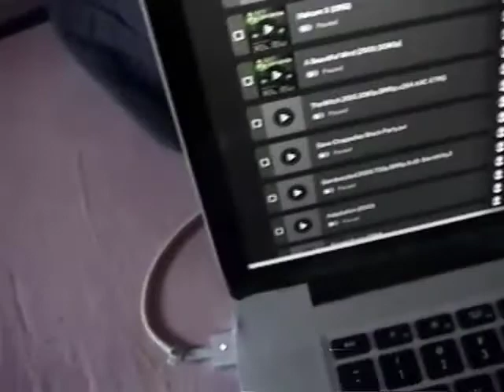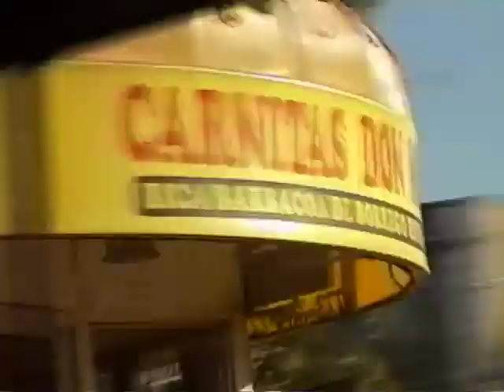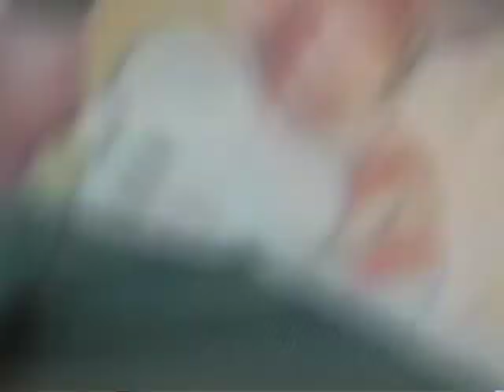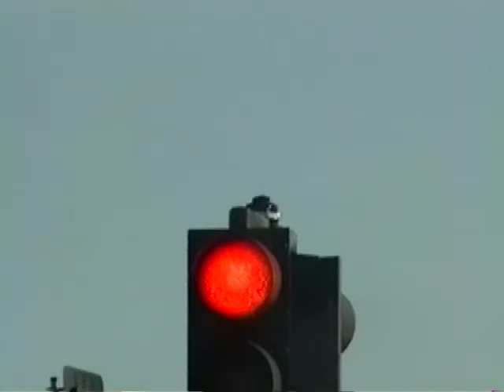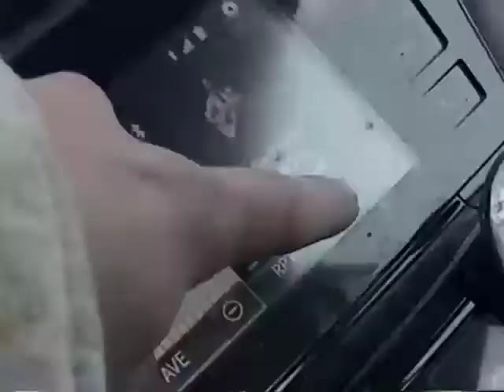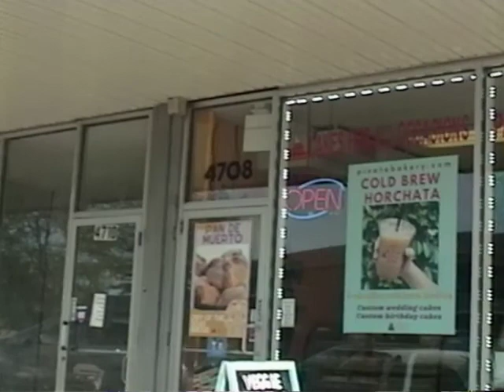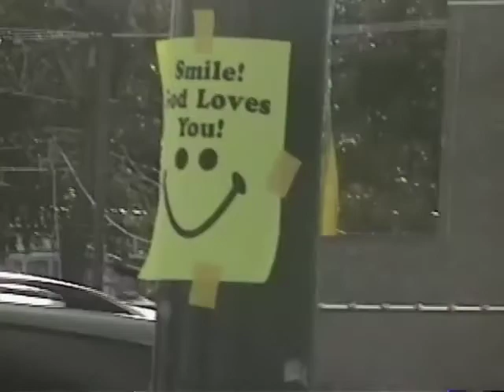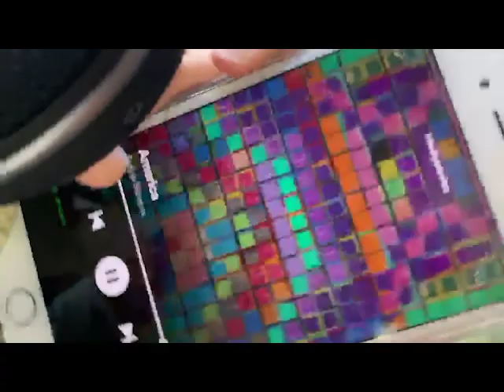The Ascension - Sufjan Stevens - Full Audio - First Listen - 10/28/20